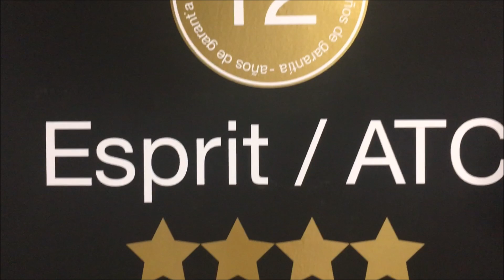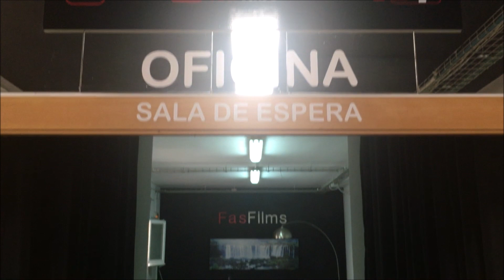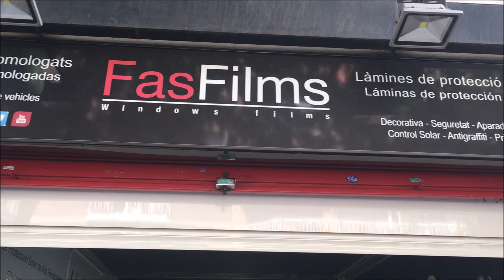(Publicidad) Fasfilms "Tintado de lunas y Detalling" (Lo mejor de lo mejor) | Somos de Motor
Si quieres contar tu historia, grabar tu evento o hacer cualquier
tipo de publicidad o reportaje escríbeme a este email.

No se cobran tarifas fijas, ni cuotas,
ni mensualidades, la colaboración es voluntaria!!!
Podéis hacerlo económicamente o con trueque!!!
La cuestión es ayudarnos y colaborar!!
Cada uno da lo que quiere o puede para ayudar al canal
y poder seguir trabajando por y para nuestra pasión...
El Mundo del Motor!!!  Gracias a todos/as.
Muchas gracias por vuestra colaboración!!!
Sin vosotros no seria posible!!  Gracias!!!

Salud y Gas!

Web: Somosdemotor.com

También estamos en: Instagram y Facebook

Y ACUÉRDATE DE DARLE A LIKE 👍!!!